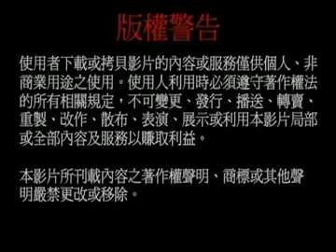給你點上心燈 第2集